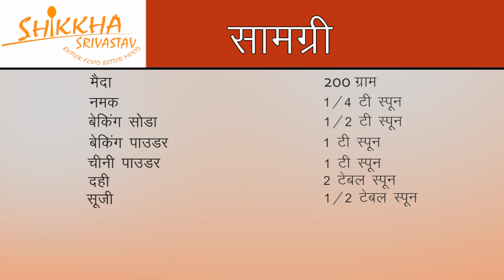Bhature Recipe in Hindi भटूरे बनाने की विधि हिंदी में | How to make Bhature at Home in Hindi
How to make Bhatura at Home in Hindi language. Watch Punjabi restaurant style bhature Recipe in Hindi. It's favorite street food in Indian region. In punjab, delhi and north india it is mostly prepared with lots of love and desire. The main ingredients to make dough is Maida. We'll use white wheat flour, salt, baking soda, baking powder, sugar powder, curd and suji (rava). If you want to make without baking powder, replace it with eno. To cook this dish main task is preparing dough. We have to ferment it for a certain time. If dough will be good, soft and puffed bhatura will be in output. After it fry them in refined oil on gas. Gas should be on medium flame because in high flame they will fry from inner side. It is served with punjabi dhaba style chole ki sabzi. You can also watch punajbi chole ki sabzi video on my channel. So watch easy step by step recipe of Bhatura in hindi and make at home. इस एपिसोड में हम बाजार जैसे फूले हुए भटूरे बनाने की विधि वीडियो हिंदी में जानेंगे । इसे बनाने का तरीका बहुत ही आसान है । पंजाब, दिल्ली सहित पूरे उत्तर भारत में यह बहुत ही मशहूर है । इस डिश को लोग किसी भी फंक्शन पर बनाना पसंद करते है । आप सड़क पर भी इनके ठेले देख सकते है । इस रेसिपी में हम सामग्री में मैदा, नमक, बेकिंग सोडा, बेकिंग पाउडर, चीनी पाउडर, दही और सूजी का इस्तेमाल करेंगे । इसे तैयार करने के लिए मैदा का होना जरुरी है । लेकिन अगर आपके पास बेकिंग पाउडर न हो तो आप नेचुरल फ्लेवर वाले ईनो का भी इस्तेमाल कर सकते है । इसे तैयार करने के लिए सबसे पहले इसकी डोव तैयार करना जरुरी है । जितनी अच्छी इसकी डोव बनेगी । हमारे भटूरे भी उतने ही फूले हुए और सॉफ्ट बनेंगे । डोव तैयार होने के बाद इन्हे रिफाइंड आयल में मीडियम गैस पर फ्राई कर ले । ध्यान रखे की गैस मीडियम फ्लेम पर ही हो । अगर हम गैस को फुल रखेंगे तो ये अंदर से कच्चे रह जायेंगे ।  इन्हे पंजाबी छोले की सब्ज़ी के साथ सर्व किया जाता है । आप इसकी रेसिपी की वीडियो भी मेरे चैनल पर देख सकते है । आप भी भटूरा बनाने की रेसिपी इन हिंदी देखिये और जानिए की घर पर भटूरे कैसे बनाये ।